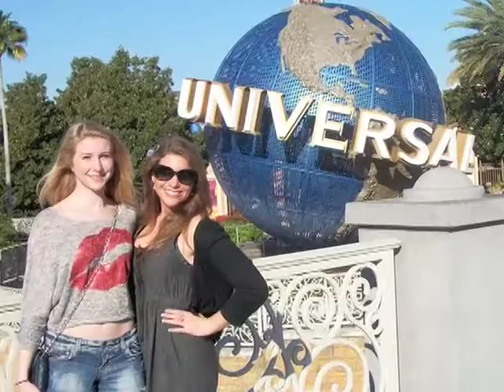Live From 205 - STN 2011 Recap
A recap of Palos Verdes High School's experience at STN 2011.